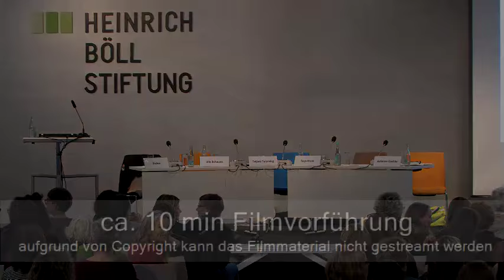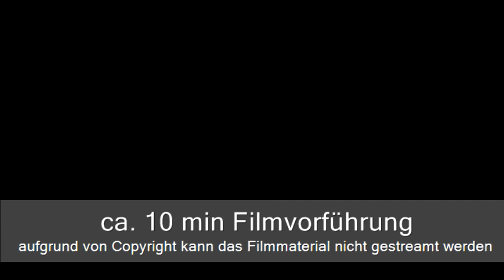Dare the im_possible: Mission Im_possible? Frauen* im Kulturbetrieb.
Die Zahlen sind erschreckend. Ob Film, Theater, Musik – Frauen* sind im Kulturbetrieb stark unterrepräsentiert. Die Förderquote von Regisseurinnen liegt erschreckend weit unter der von Regisseuren. Gehaltsunterschiede im Theaterbetrieb betragen über 40%. Wo bleibt der Aufschrei? Ist Geschlechtergerechtigkeit im kulturellen Sektor eine un_mögliche Forderung? Sind Quoten sinnvoll? Ist eine Karriere in der Kulturbranche reines Glück?

Mit:

Sookee (Rapperin / Quing of Berlin)
Ulle Schauws (MdB Bündnis 90 / Die Grünen, Sprecherin für Frauen- und Kulturpolitik)
Tatjana Turanskyj (Filmemacherin & Autorin und Mitglied ProQuoteRegie)
Tanja Krone (Theaterregisseurin)
Moderation: Adrienne Goehler (freie Publizistin und Kuratorin)